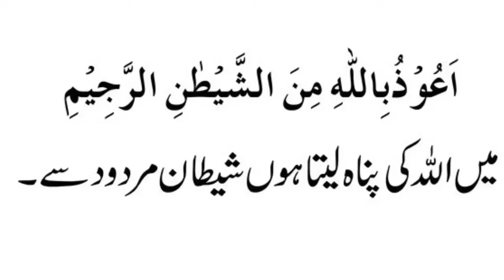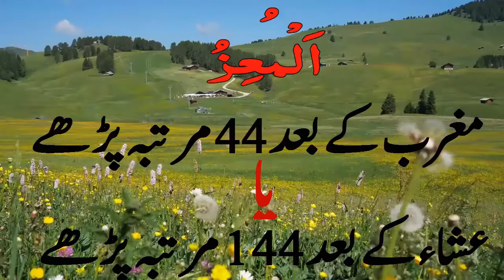AL MU’IZZ BENEFITS MEANING, VIRTUES POWERFUL WAZIFA FOR HAJAT YA MU’IZZ BENEFITS BEST URDU LIFE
This Islamic channel will provide you the latest and helpful wazaif and Islamic Stories related to your daily life. for you  and you can change your life from these wazaif .If you are looking for the Most Powerful  Wazaif Videos then this channel is for you.

AL MU’IZZ BENEFITS MEANING, VIRTUES  POWERFUL WAZIFA FOR HAJAT WAZIFA FOR RESPECT BEST URDU LIFE

AL MU’IZZ BENEFITS MEANING
VIRTUES  POWERFUL
Best Urdu Wazifa
Best Urdu Islamic Videos
Best Urdu Tips